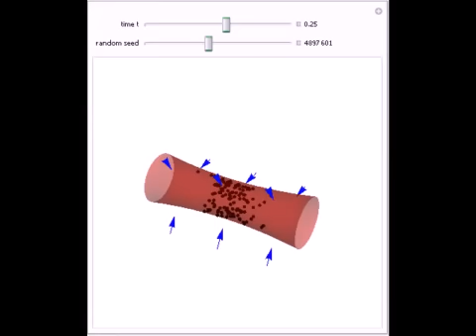Venturi Effect on Blood Flow Caused by Cholesterol Plaque in Arteries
When cholesterol deposits form plaque on the inner walls of an artery, the velocity of blood flow increases (yellow arrow when t gt 0.4) and generates higher pressure according to the Venturi effect (blue arrows). This can lead to collapse the artery, caus...